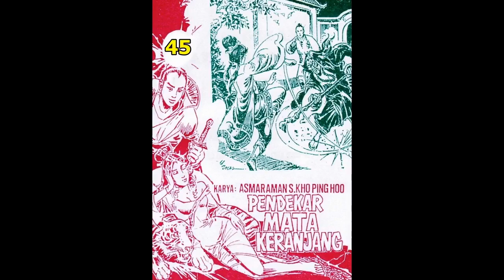Seri Cerita Silat PENDEKAR MATA KERANJANG JILID 45